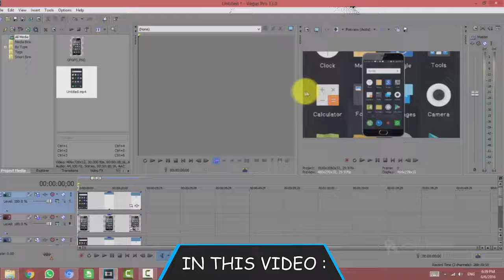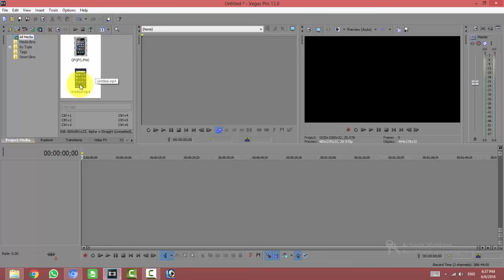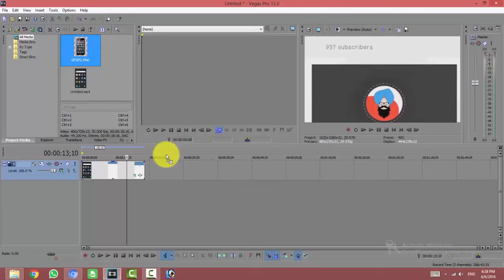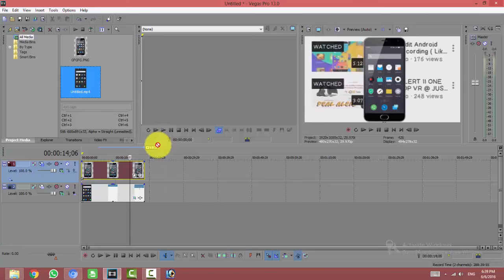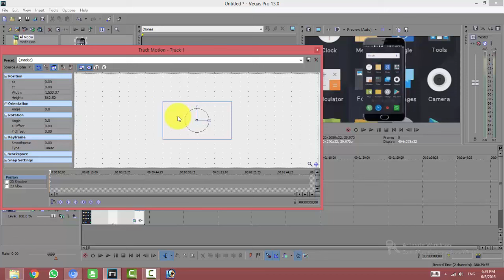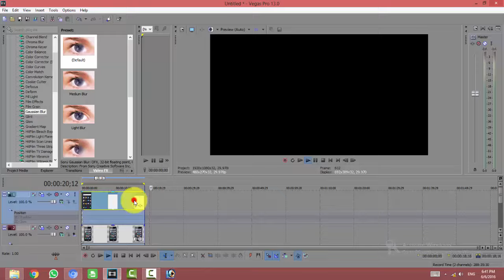How To Edit Android Screen Recording ( Like A Boss ) { sony vegas 10 , 12 ,13}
Hi Guys Mein aap Sbb ke Liye ek aur tutorial video llekar aya hu ise Meine Apko Btaya He ki aap apne Smart phone Ki SCreen recording ko professional tareeke se kese edit kr skte he .